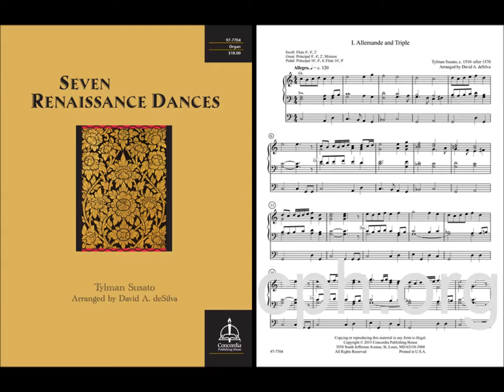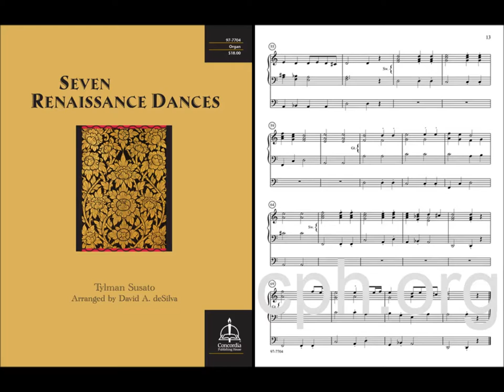Allemande and Triple and Pavane from Seven Renaissance Dances (Organ)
From the collection Seven Renaissance Dances

This suite of seven Renaissance dances is an arrangement for organ by David A. deSilva of selections from Tylman Susato’s 1551 publication Het derde musyck boexken . . . alderhande danserye, a collection of popular tunes arranged by Susato as dance pieces in four parts to be played on diverse instruments. The seven dances included are intended to serve as a third, complementary suite to the previously published collection The Danserye: Two Renaissance Suites for Organ (Order No. 97-7398). While the suite may be played in its entirety, an individual movement will serve well as a pre- or post-service selection and as a processional or recessional.

Tylman (Tielman) Susato (c. 1510–after 1570), instrumentalist, composer, and music publisher, was likely born in Soest, Germany, a town not far from Köln, although he spent the majority of his career in Antwerp, Belgium. Active as a town instrumentalist, playing sackbut, trumpet, crumhorn, flute, and recorder, he is most famous as a music calligrapher and publisher. He published nearly sixty books of music, including the works of such composers as Josquin des Prez (c. 1450–1521), Jacobus Clemens non Papa (c. 1510–56), and Orlande de Lassus (1532–94).